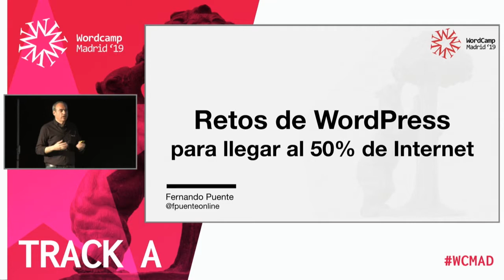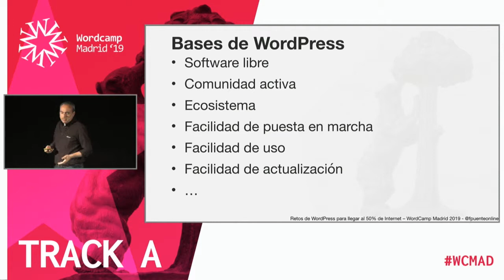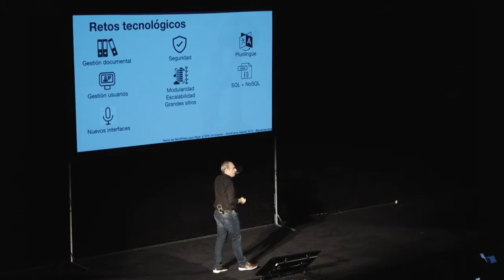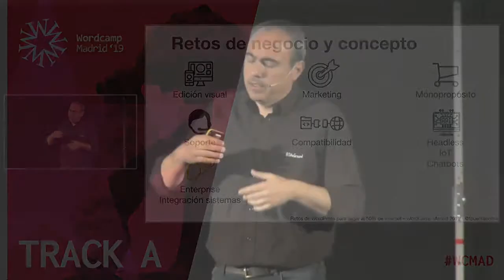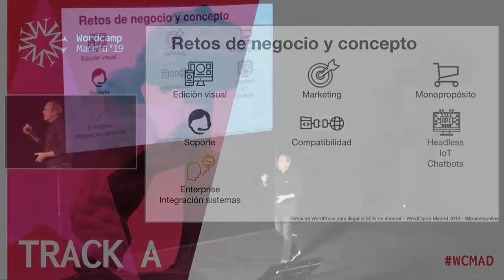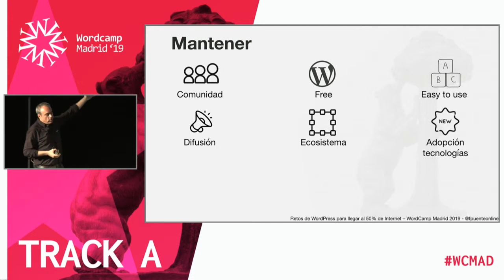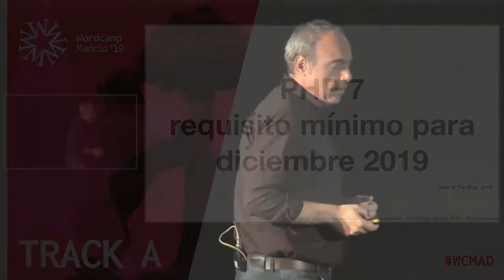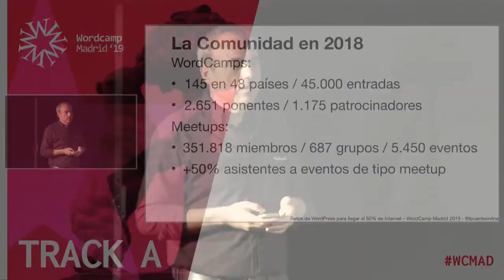Fernando Puente: Retos de WordPress para llegar al 50% de internet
El auge de WordPress es imparable y su cuota de mercado en Internet, aunque creciente, tiende a estabilizarse pero, ¿tiene techo esta cuota?, ¿puede crecer exponencialmente?, ¿qué debe mejorar, mantener o eliminar para crecer en otros sectores o mercados alejados del blogging o los medios en general?, ¿cuales son los competidores principales y qué están haciendo para crecer o competir con WordPress
?Software libre, facilidad de uso, ecosistema, comunidad, etc… seguirán siendo los pilares principales sobre los que afrontar el futuro cercano de WordPress pero no deben ser los únicos.
Qué van a aprender: Acompáñame a conocer el estado actual de implantación de WordPress como CMS y/o herramienta para el desarrollo de proyectos en Internet, y los retos cercanos a nivel de marketing, tecnología o negocio a los que se enfrenta para seguir creciendo en implantación.